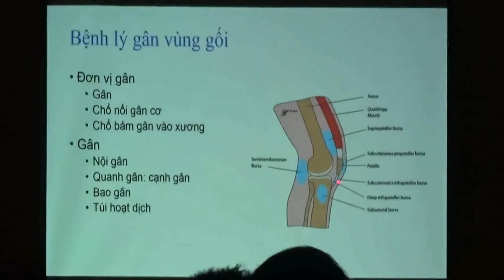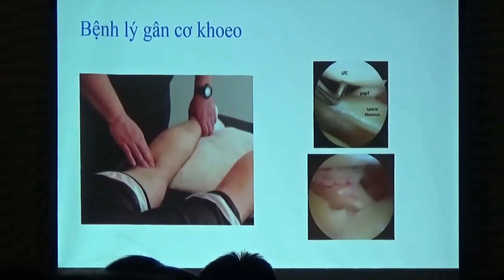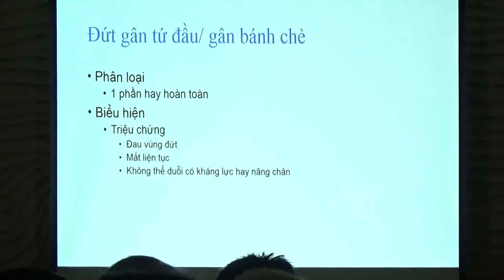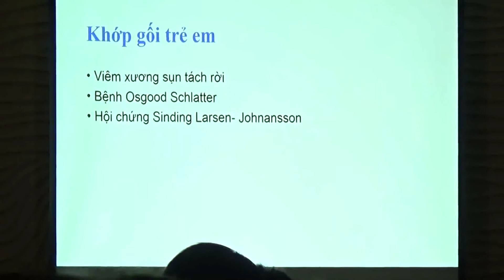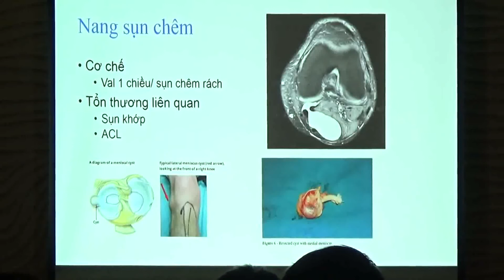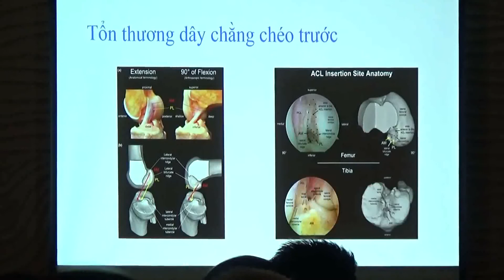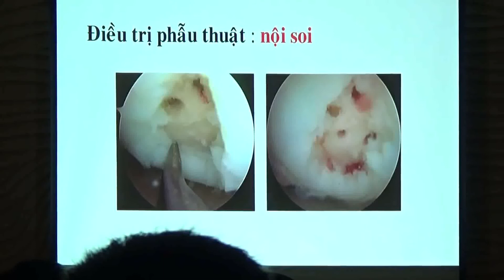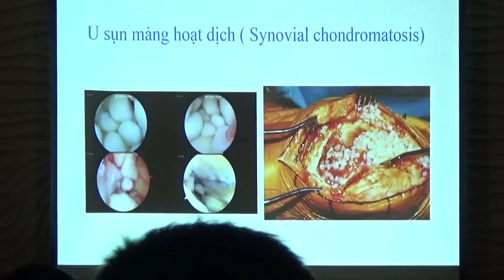Tổng quan bệnh lý khớp gối